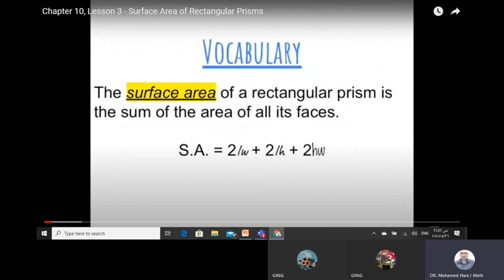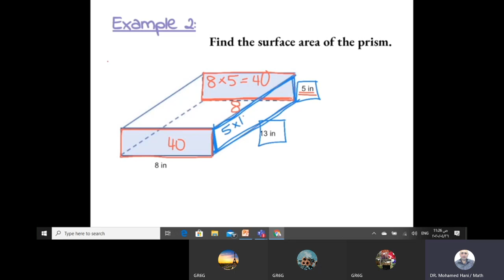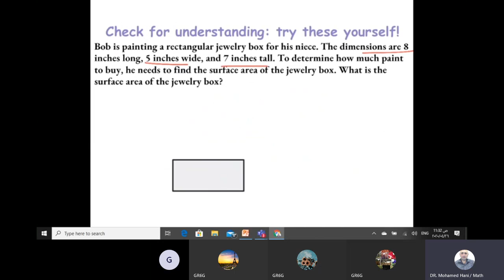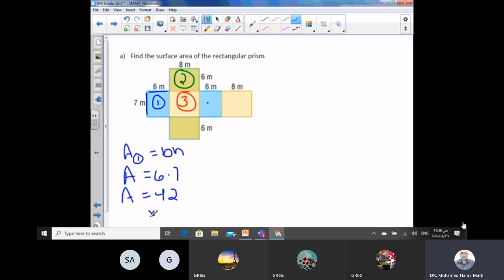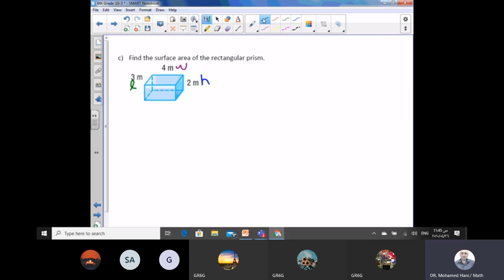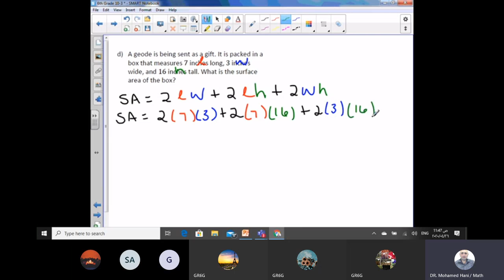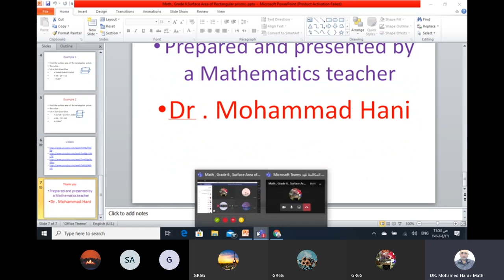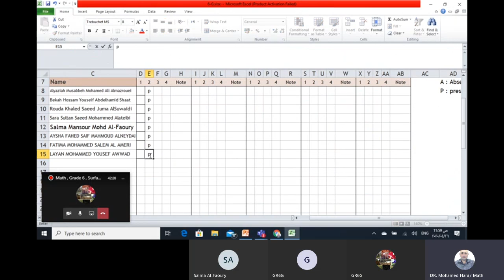surface Area of Rectangular prisms.